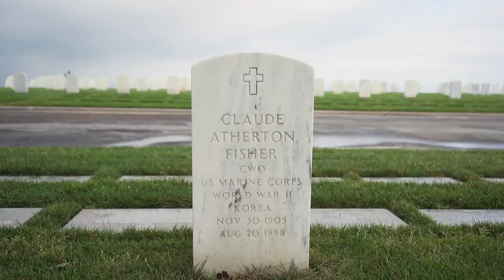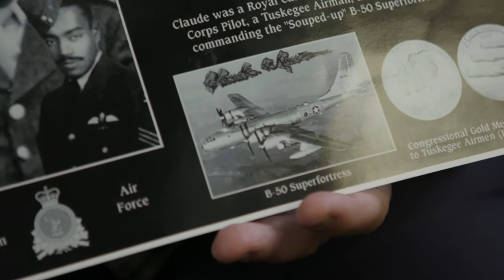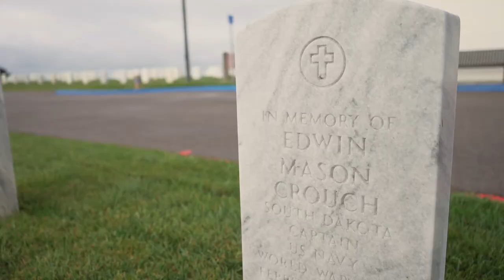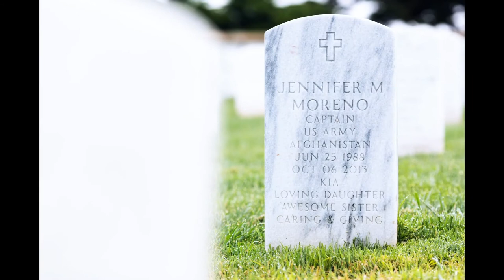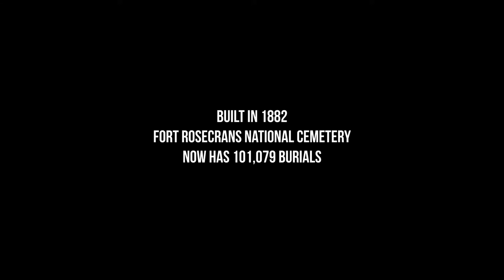Cemetery Profile: Fort Rosecrans National Cemetery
Fort Rosecrans National Cemeteries in San Diego stands as serene guardians of military legacy, under the careful management of dedicated individuals like retired U.S. Navy commander Graham Leroy III. These cemeteries are not just final resting places but are active communities of memory and honor, providing support and comfort to families and veterans. They highlight notable interments such as Tuskegee Airman Claude Rowe and Navy Captain Edwyn Crouch, ensuring their stories and sacrifices are never forgotten. Despite the challenges of being government-run facilities, these cemeteries continuously strive to improve, aiming to provide a dignified and respectful setting that commemorates the legacies of those who served.